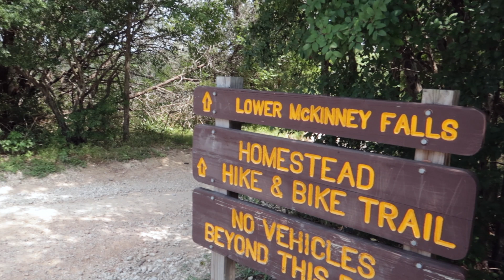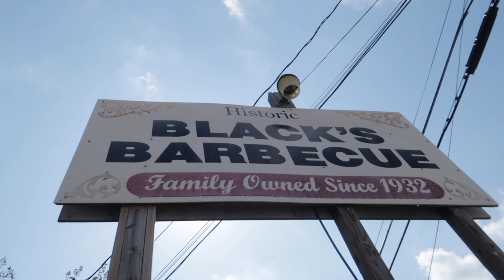Episode Twenty-Two - McKinney Falls vol. 2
Ep. 22 of the vlog featuring Charles, Jay and his son Jordan over at McKinney Falls State Park in Austin, TX. No bikes this time, just some family fun, hiking, and we brought our big boy cameras with us this time.

This is also where we shot the "first look" video for the Brevité "The Original" camera backpack. Seriously go check these guys out, this bag is incredible, light-weight, and keeps your stuff safe without looking like a camera bag.

MUSIC
"Present Perfect" - Patrik Almkvisth

GEAR
iPhone 7
GoPro Hero 4
Brevité "The Original"

We'd also like to thank McDonald's and Black's BBQ for feeding us :)